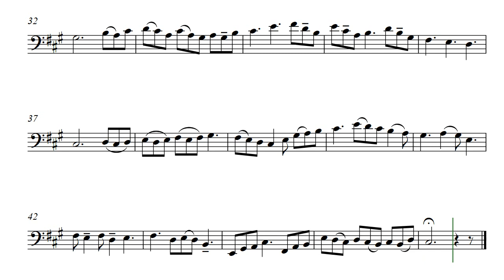Cello Expression (Opus 721)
Cello Expression by Daniel Hay was written for the cello and needs to be played with heartfelt emotion. It has a rich sound and might be like a lullaby, or a lament.

To Marie & Thomas